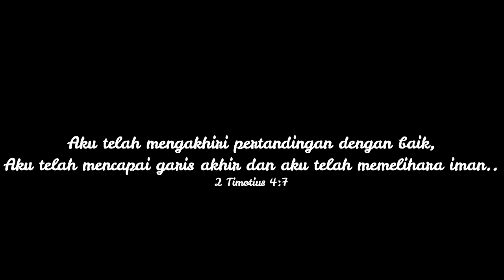In Memoriam | Rm. Andreas Tri Adi Kurniawan MSF | Sekretaris Keuskupan Agung Semarang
Tuhan kami bersyukur atas kasih karuniaMu
Kau anugerahi kami imam GerejaMu hadir di tengah - tengah kami..
Engkau telah mendampingi karyanya di dunia ini
Ia tlah jadi teladan indah bagi umatMu
Lewat panggilan ilahiMu

Kini ia tlah Kau panggil pulang ke rumahMu
Terimalah ia dalam pangkuanMu
Persatukan ia dengan para kudusMu di surga
Karna ia tlah setia sampai akhir..
Menyucikan diri hanya bagiMu..

Song : Terimalah Ia
Vocal : Rm. Yohanes Sutrisno MSF